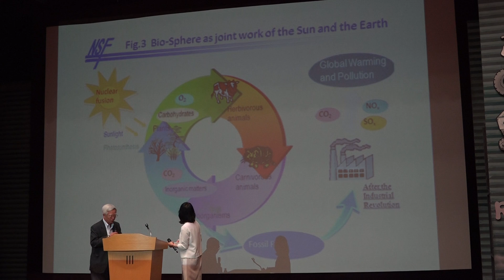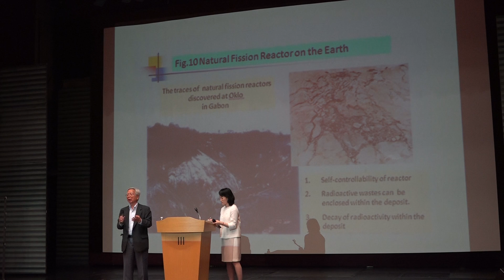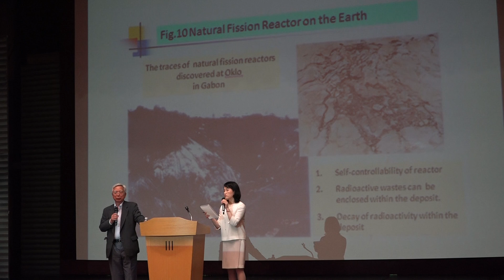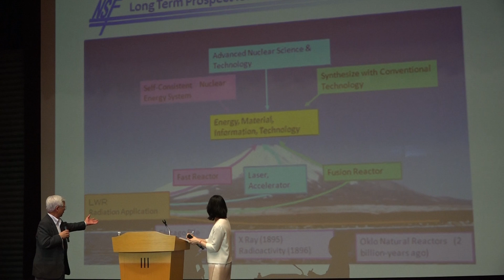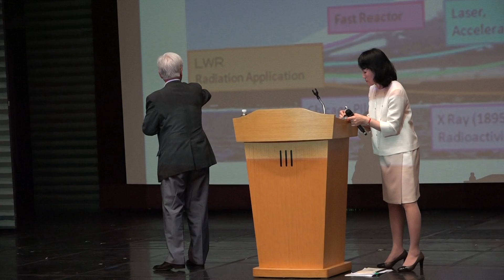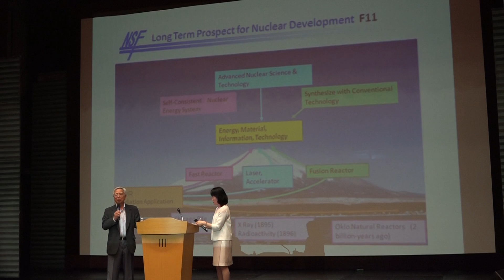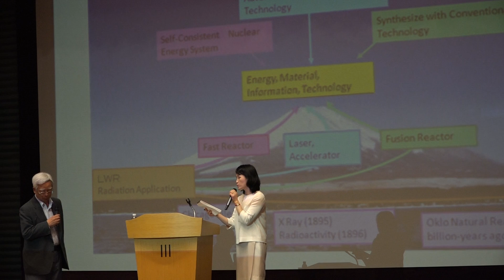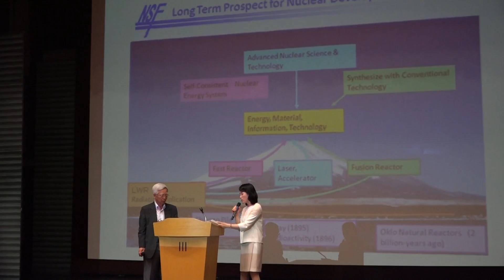후지이에 요이치 藤家洋一 (3) : 후쿠시마 사고, 사람-자연과 조화 요구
초대 일본원자력위원장. '신이 준 최고의 선물--원자력, 진짜 이야기' 저자. 한국어판 출판기념 특강.  2015년 6월17일 오후 농협아트홀.  애국시민을 위한 우리 원자력 바로 알기. 주최: 글마당 출판사.